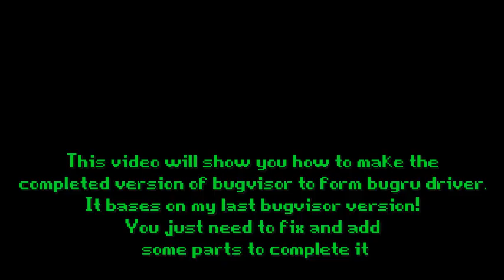Making of Bugvisor Version 2.0 Papercraft [Fix and Add]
The Bugvisor Version 2.0 is based on the last Bugvisor, if you've already made it (Bugvisor Ver 1.0), you just need to add and fix some parts to make the Ver 2.0. Download the file below (kit and pdo). These parts will be added to the Ver 1.0 to form Ver 2.0